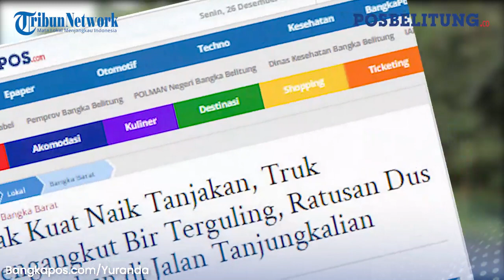Truk Pengangkut Bir Terguling, Ratusan Dus Berserakan di Jalan Tanjungkalian Muntok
Tak Kuat Naik Tanjakan, Truk Pengangkut Bir Terguling, Ratusan Dus Berserakan di Jalan Tanjungkalian Muntok

Ratusan dus minuman beralkohol jenis bir berhamburan di Ruas Jalan Pantai Tanjungkalian, Kecamatan Muntok, Kabupaten Bangka Barat, Senin (26/12/2022) sekitar pukul 08.00 WIB.
Pasalnya, truk bernomor polisi BE 8459 HY yang dikendarai oleh Handoko yang mengangkut minuman beralkohol itu, mengalami kecelakaan tunggal hingga terguling di jalan tersebut.
Tak ada korban jiwa kejadian tersebut.
Berdasarkan informasi, truk tersebut tidak kuat menaiki tanjakan sehingga mundur dan terguling.
Dari informasi yang dihimpun di lapangan, truk berangkat dari Palembang membawa ribuan botol bir melalui alat transportasi laut dan disebut-sebut akan dibawa ke Air Mesu, Bangka Tengah.
Satlantas dan Polsek Muntok serta jajaran Polres Bangka Barat, saat ini sudah mendatangi lokasi kejadian untuk olah tempat kejadian perkara (TKP) dan mengevakuasi barang-barang yang berhamburan di jalanan.

Editor: Hery